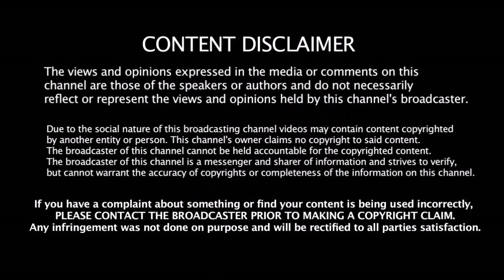2020 IPL Update - கேப்டனை மாற்ற போகும் 2 முக்கிய அணிகள்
2020 IPL Update - கேப்டனை மாற்ற போகும் 2 முக்கிய அணிகள்